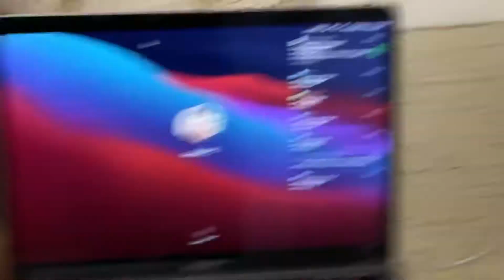I’m gonna die